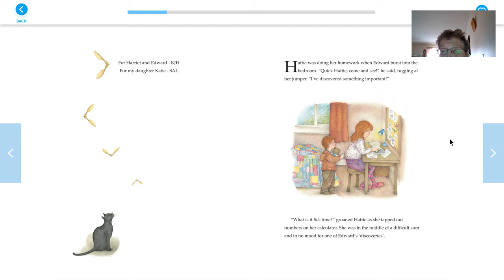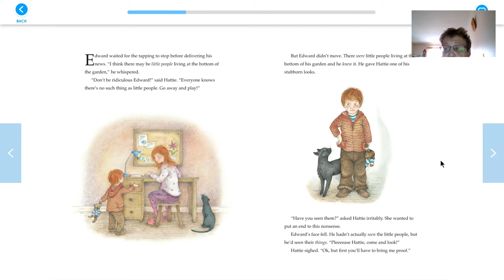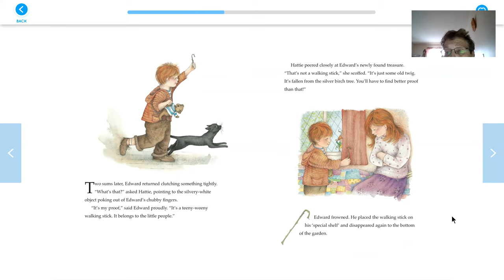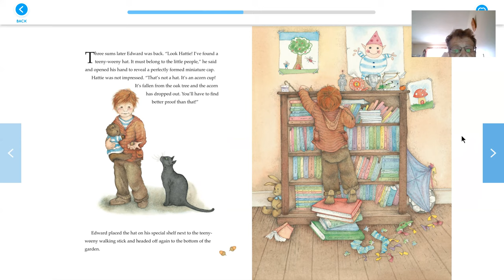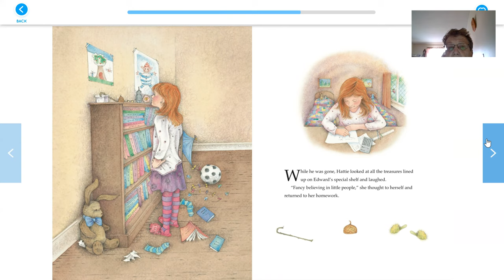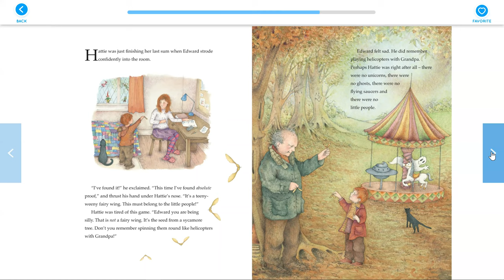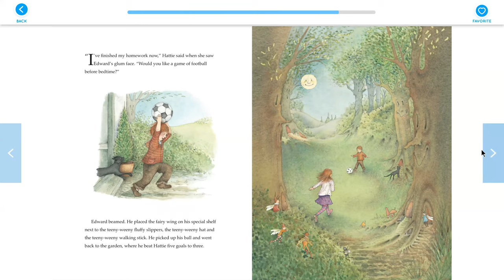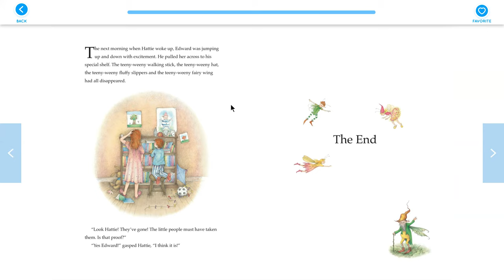The Teeny Weeny Walking Stick read by Shirley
Shirley reads "Teeny Weeny Walking Stick"
Ages 3-7